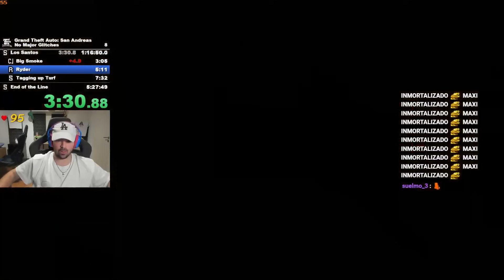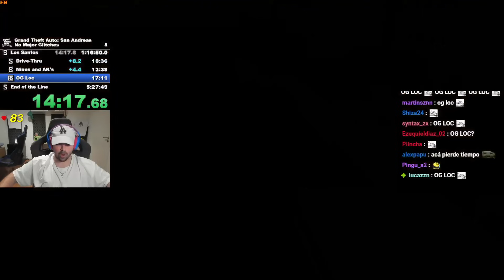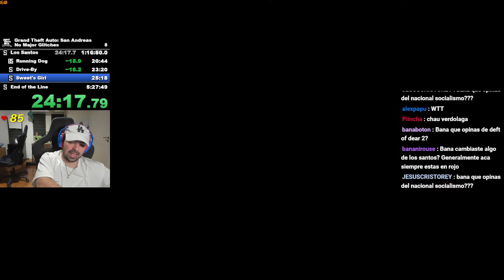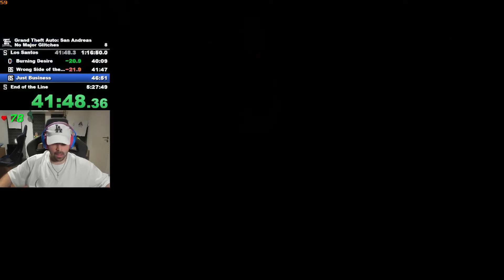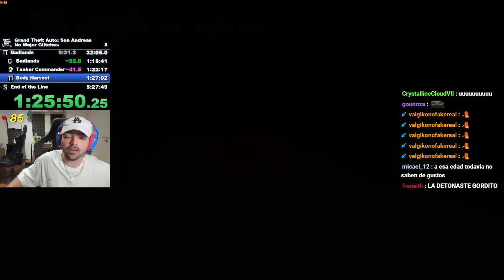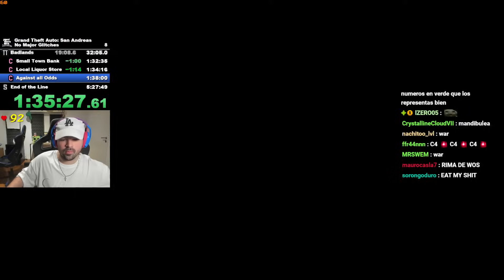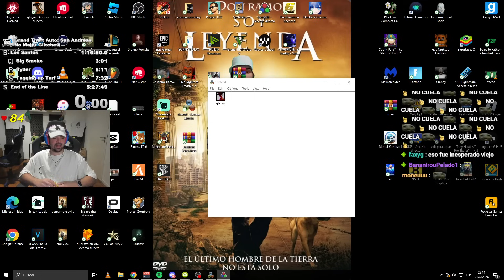Bananirou hace speedrun de GTA SA y pierde por un SKIBIDI TOILET